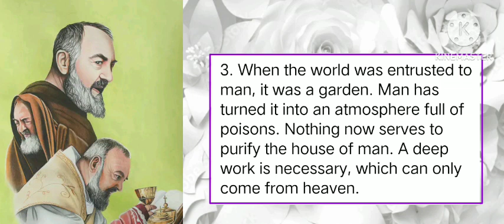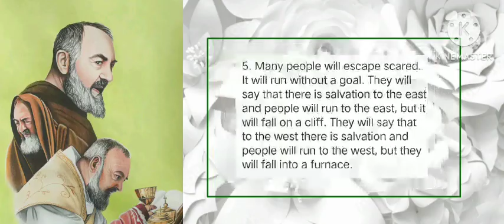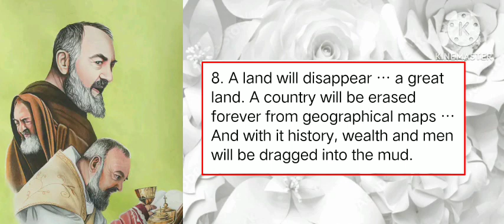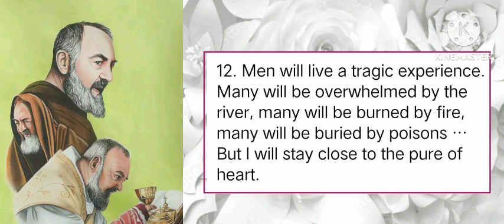Signs of End times...